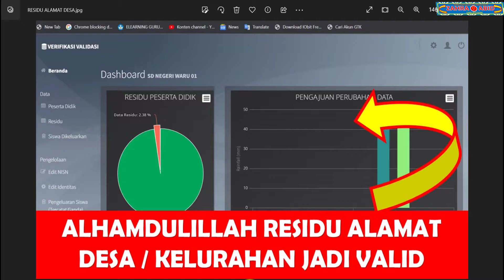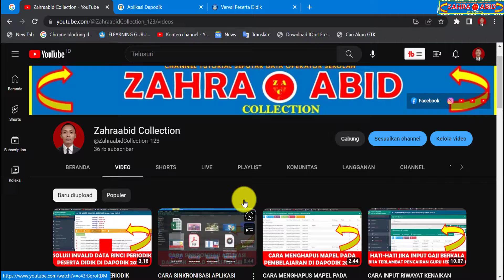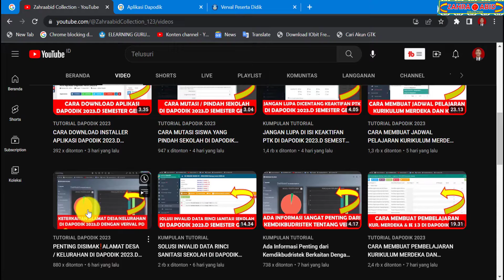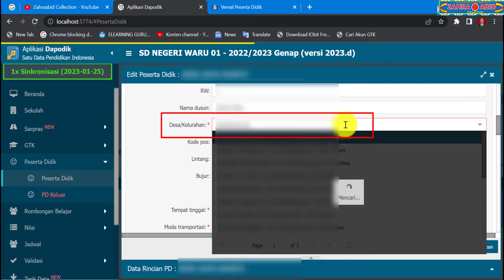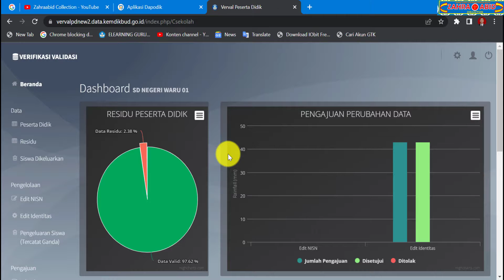RESIDU ALAMAT DESA / KELURAHAN DI VERVAL PD 2023 TERBARU JADI VALID UNTUK DAPODIK 2023.D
Referensi zahraabid collection
rilis aplikasi dapodik 2023.d
rilis dapodik 2023.d
rilis dapodik 2023 semester genap
rilis dapodik semester genap 2023
aplikasi dapodik 2023.d
aplikasi dapodik
dapodik versi 2023
dapodik 2023
dapodik 2023.d
dapodik 2023d
dapodik 2023 d
dapodik
dapodik versi terbaru 2023
dapodik versi terbaru
dapodik terbaru 2023
dapodik 2023 semester genap
dapodik semester genap 2023
cara instal aplikasi dapodik versi 2023 terbaru
cara instal aplikasi dapodik versi 2023.d
cara instal aplikasi dapodik 2023.d
cara install aplikasi dapodik versi 2023 terbaru
cara install aplikasi dapodik versi 2023.d
cara install aplikasi dapodik 2023.d
cara install aplikasi dapodik
cara instal dapodik 2023.d
cara intall dapodik 2023.d
cara instal dapodik versi 2023.d
cara install dapodik versi 2023.d
cara update aplikasi dapodik versi 2023.d
cara update aplikasi dapodik 2023.d
cara update dapodik 2023.d
cara download aplikasi dapodik 2023.d
cara download dapodik 2023.d
cara downlod aplikasi dapodik versi 2023.d
cara download dapodik versi 2023.d
cara registrasi aplikasi dapodik versi 2023.d
cara registrasi aplikasi dapodik 2023.d
cara registrasi dapodik 2023.d
tutorial aplikasi dapodik 2023.d
tutorial dapodik 2023.d
tutorial dapodik versi 2023.d
tutorial aplikasi dapodik versi 2023.d
cara mengisi aplikasi dapodik 2023.d
cara mengisi dapodik 2023.d
tutorial instal aplikasi dapodik 2023.d
tutorial instal dapodik 2023.d
tutorial update dapodik 2023.d
cara sinkronisasi aplikasi dapodik 2023.d
cara sinkronisasi aplikasi dapodik
cara sinkronisasi dapodik 2023.d
cara sinkron dapodik 2023 yang benar
cara sinkron aplikasi dapodik 2023.d
cara sinkron aplikasi dapodik
cara sinkron dapodik 2023.d
verval pd
vervalpd
vervalpd 2023
verval pd 2023
verval pd terbaru 2023
verval pd terbaru
verval pd dapodik 2023
cara verval pd dapodik 2023
cara login verval pd terbaru dapodik 2023
cara login verval pd terbaru
cara login verval pd
cara login verval pd 2023
cara login verval pd dapodik 2023
cara verval pd terbaru
cara verval pd 2023
cara login vervalpd
cara mengatasi gagal login verval pd dapodik 2023
cara mengatasi gagal login verval pd terbaru
cara mengatasi gagal login verval pd 2023
cara mengatasi gagal login vervlpd 2023
solusi gagal login verval pd dapodik 2023
solusi gagal login verval pd terbaru
solusi gagal login verval pd
solusi gagal login verval pd 2023
residu verval pd 2023
residu verval pd terbaru 2023
residu verval pd
cara memperbaiki residu verval pd 2023
cara memperbaiki residu verval pd
residu nik verval pd 2023
residu nik verval pd
residu nisn verval pd 2023
residu desa di verval pd 2023
residu desa di verval pd
residu alamat desa di verval pd 2023
residu kelurahan di verval pd 2023
solusi warning alamat desa di dapodik 2023.d
solusi warning alamat desa di dapodik 2023
solusi warning alamat desa di dapodik
solusi warning alamat desa
solusi warning kelurahan di dapodik 2023.d
solusi warning kelurahan di dapodik 2023
solusi warning kelurahan di dapodik
cara mengisi alamat desa di dapodik 2023.d
cara mengisi alamat desa di dapodik 2023
cara mengisi alamat desa di dapodik
cara mengisi desa di dapodik 2023d
cara mengisi desa di dapodik 2023
cara mengisi desa di dapodik
alamat desa di dapodik 2023.d
alamat desa di dapodik 2023
alamat desa di dapodik
solusi residu desa di verval pd 2023
residu desa kelurahan di verval pd 2023
residu desa kelurahan